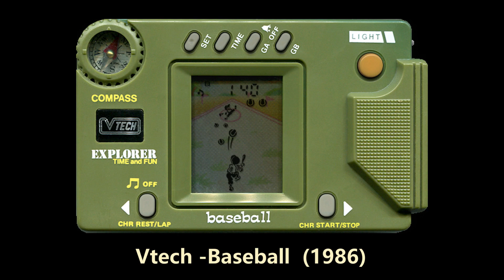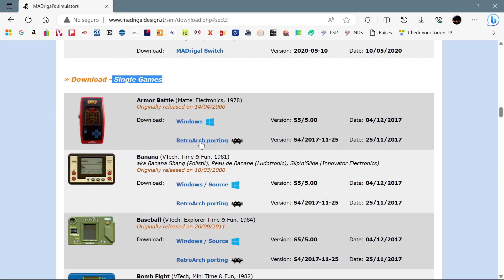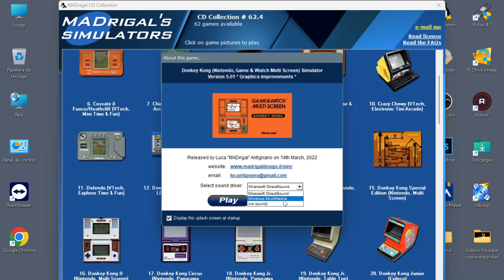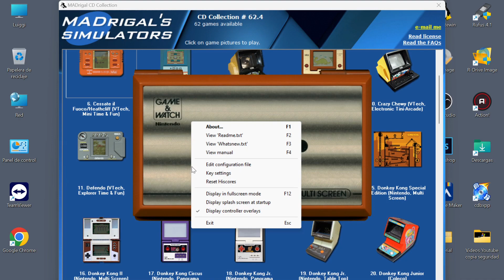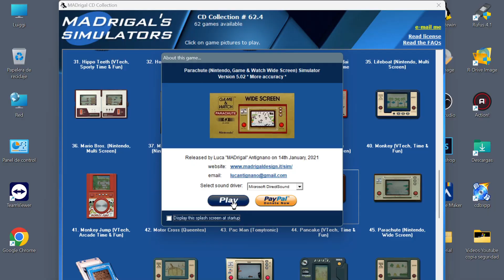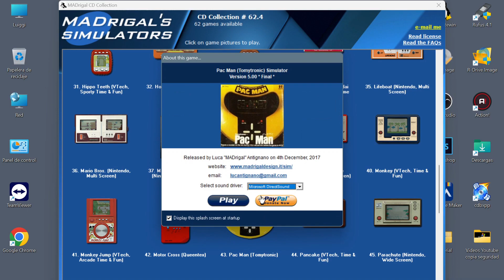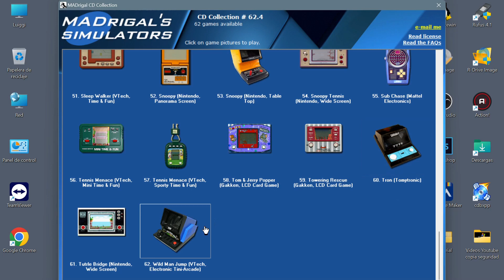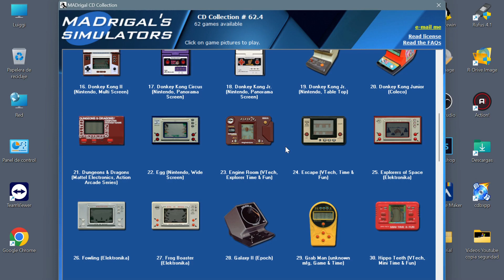👾MADrigal's simulator: un magnífico emulador con juegos de Nintendo Game&Watch, Vtech, Bandai, etc.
¡Hola, muy buenas amigos, bienvenidos a mi canal!

     En este video voy a traeros MADrigal's simulator. Se trata de un magnífico emulador (frontend) con juegos de Nintendo Game&Watch, Vtech, Bandai y Elektronika, entre otros.
     Las consolas Game&Watch fueron lanzadas al mercado por Nintendo en 1980, y se fabricaron hasta 1991. Esta tipo de consolas cuenta con 59 títulos de varias gamas y formatos diferentes. Tuvieron un grandísimo éxito, y se vendieron mas de 43 millones de ellas durante esos 10 años. Actualmente están muy cotizadas por los coleccionistas, sobre todo si se conservan la caja y los manuales, y alcanzan precios muy elevados en el mercado de segunda mano.

Vtech o Video TECHnology Ltd. es un fabricante de aparatos electrónicos de consumo con sede en Hong Kong, que fabricó también numerosas consolas muy parecidas a las de Nintendo en los 80s.

Espero que os guste el video. No dudéis en comentar. Muchas gracias por vuestra visita, nos vemos en un próximo video. Un saludo.

      In this video I am going to bring you MADrigal's simulator. It is a magnificent emulator (frontend) with games from Nintendo Game&Watch, Vtech, Bandai and Elektronika, among others.
      Game&Watch consoles were launched on the market by Nintendo in 1980, and were manufactured until 1991. This type of console has 59 titles of various ranges and different formats. They were extremely successful, and more than 43 million of them were sold during those 10 years. They are currently highly valued by collectors, especially if the box and manuals are preserved, and reach very high prices on the second-hand market.

Vtech or Video TECHnology Ltd. is a Hong Kong-based manufacturer of consumer electronics, which also made numerous consoles like Nintendo's in the 1980s.

I hope you like the video. Do not hesitate to comment. Thank you very much for your visit, see you in a next video. All the best.